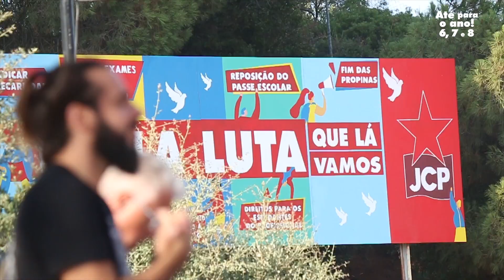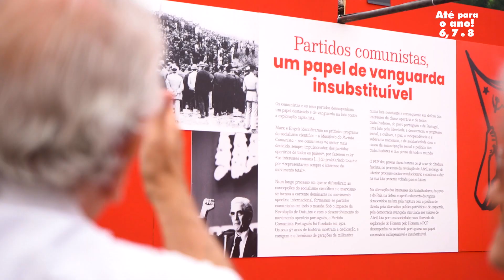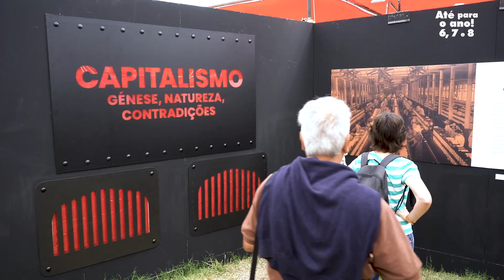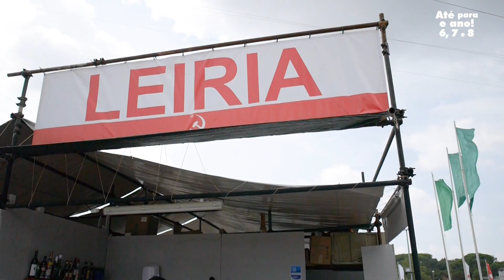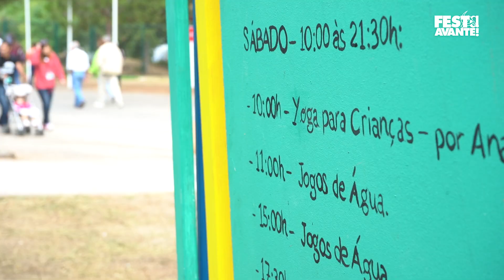Festa do Avante! 2018 - Vídeo final